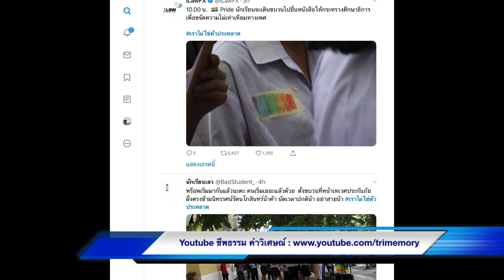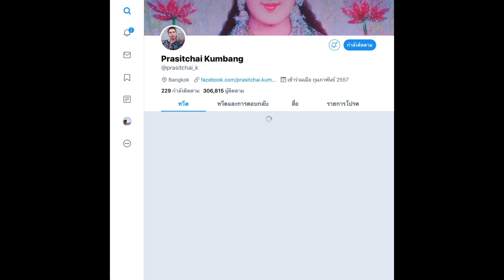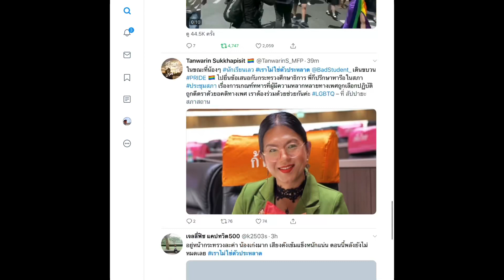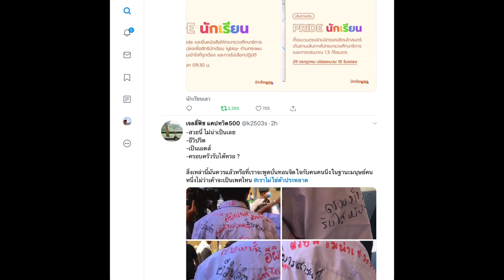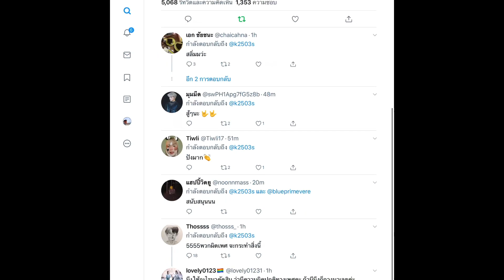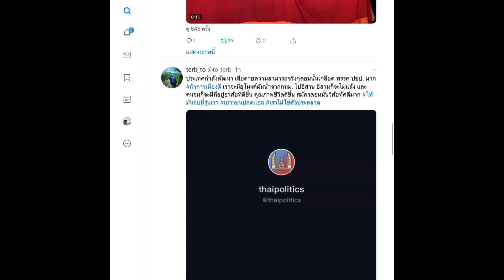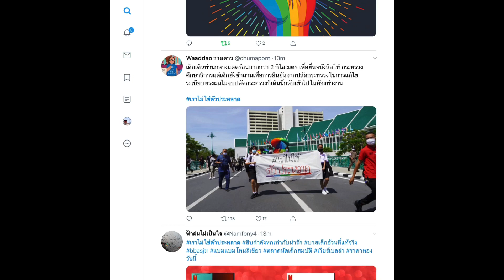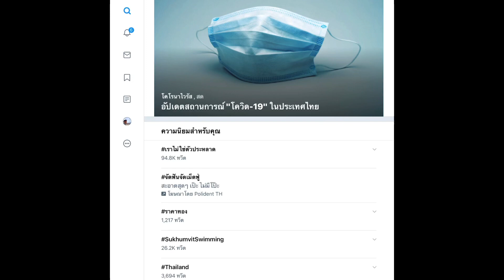เยาวชนปลดแอก เราไม่ใช่ตัวประหลาด เดินขบวนฉีกหนังสือสุขศึกษา เรียกร้องความเท่าเทียมทางเพศสภาพ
เยาวชนปลดแอก เราไม่ใช่ตัวประหลาด เดินขบวน ฉีกหนังสือสุขศึกษา เรียกร้องความเท่าเทียมทางเพศสภาพ ต่อกระทรวงศึกษาธิการ

พุธ 29 กรกฎาคม 2563